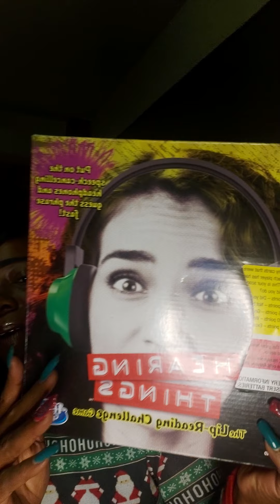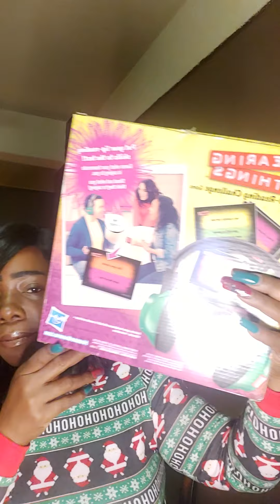happy snow day